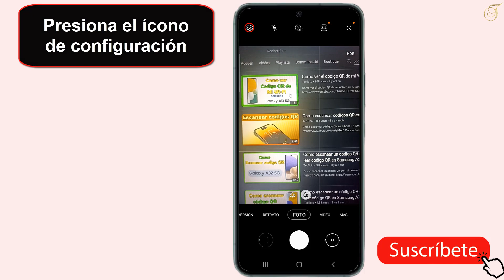💥Como ESCANEAR un Codigo QR con mi Samsung S24💥👇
Aquí tienes los pasos para escanear un código QR con tu Samsung Galaxy S24,:

💡 Enciende tu Teléfono:

Desbloquea tu Samsung Galaxy S24 y asegúrate de que esté encendido.
📷 Abre la Cámara:

Abre la aplicación de la cámara en tu teléfono.
🎯 Enfoca el Código QR:

Coloca la cámara de manera que el código QR quede dentro del marco de la pantalla.
🔄 Espera a que se Detecte:

Mantén la cámara estable y espera a que el teléfono detecte automáticamente el código QR.
🌐 Accede al Contenido:

Una vez detectado, toca la notificación en la parte superior de la pantalla para acceder al contenido del código QR.
📲 O utiliza la función incorporada:

Busca un icono de escáner de código QR o una opción similar en la aplicación de la cámara y selecciona para activar el escáner. Luego, apunta la cámara hacia el código QR.
Recuerda que la interfaz de usuario puede variar ligeramente según la versión de Samsung Experience o One UI en tu dispositivo. Si encuentras dificultades, consulta la configuración de la cámara o el manual del usuario. ¡Buena suerte! 👍